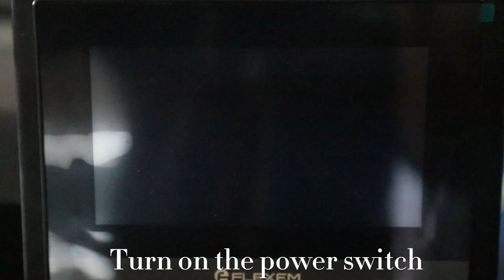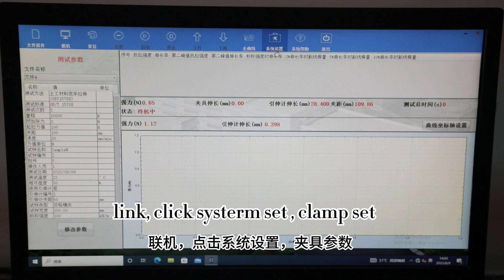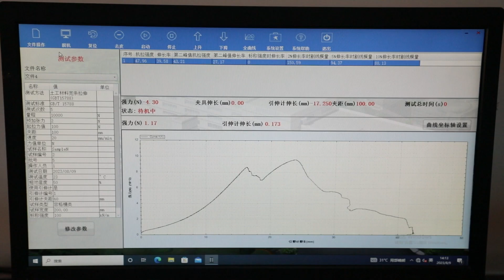026HC 1000 Geotextile wide tensile